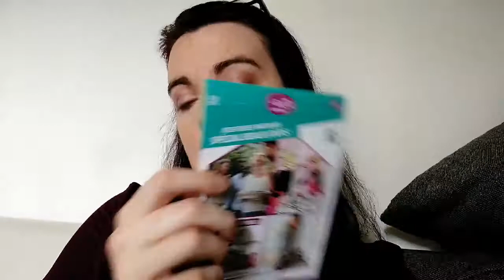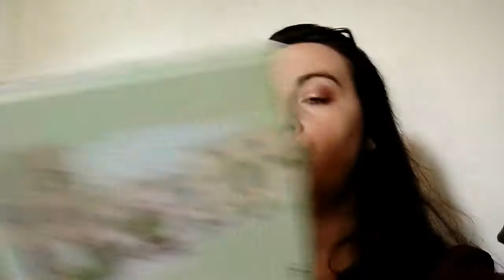Vlog semaine - Achats, entretiens et glossybox de mai enfin ...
Bonjour,

On se retrouve aujourd'hui pour un nouveau vlog semaine.

Lien igraal (5€de cashback offert)

Code parrainage shopmium: p6ve4 - un produit 100% remboursée au choix parmi une selection

A bientôt